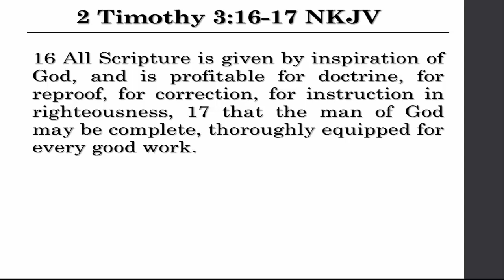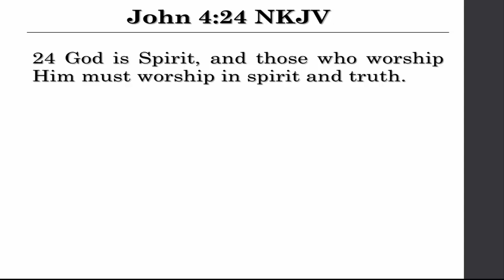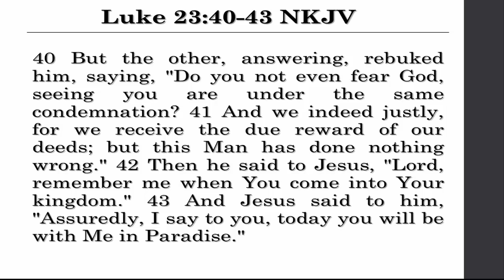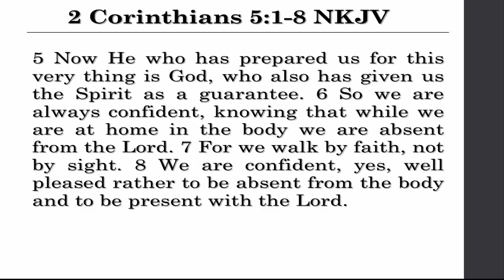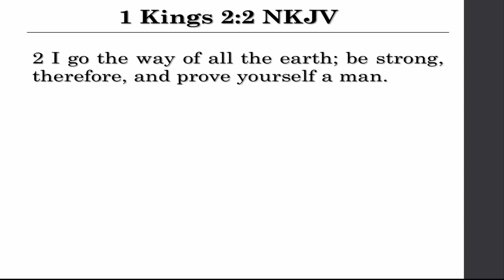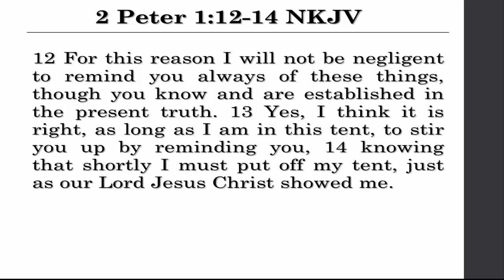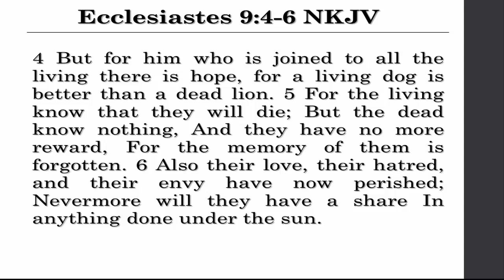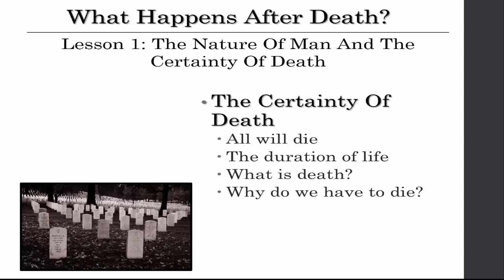What Happens After Death (Lesson 1: The Nature Of Man And Certainty Of Death)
There are many questions that folks have about what happens at and after death – and there are many different opinions and teachings that exist on this subject. With all of these differences in opinions on the subject, how can we possibly arrive at the right conclusion? Think about it for a moment. Those who are dead cannot tell us about what they have experienced or what they are experiencing.

 So, not only can those who have experienced death not tell us about what they have experienced or are experiencing; but, those who are living cannot tell us about what we can expect to experience – beyond their own basic observations. Yet, these basic observations about death can only provide some basic insight into the process involved in experiencing death. They cannot tell us anything about what (if anything) happens after death.

 There is certainly a great need to gain a proper understanding of what awaits us at and after death! If we are honest with ourselves and believe what the Bible teaches about this subject, we will desire to prepare our lives for death – recognizing that the ways in which we choose to live will have eternal implications for us!

 This series of lessons, then, is aimed at helping you to gain an accurate understanding of what happens after death – and how the answer ought to impact your life! The purpose of this first lesson is to help you reach two fundamental realizations that are necessary to this study:  (1) We all have souls that will survive physical death and (2) We will all die.